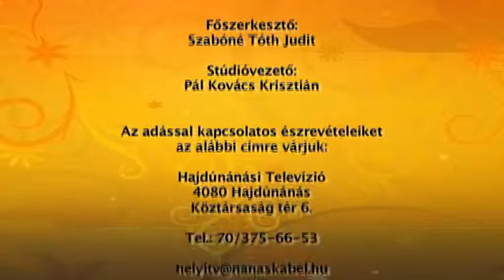Heti+ 2015 06 09